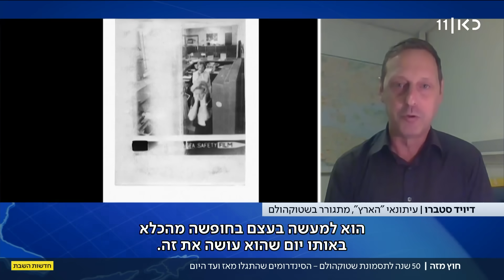50 שנה לתסמונת שטוקהולם: חזרה לשוד הבנק שנכנס לספרי ההיסטוריה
כאן חדשות | תסמונת שטוקהולם חוגגת יום הולדת 50/ כלומר, לא בדיוק, אבל שוד הבנק המפורסם שבעקבותיו הכירו בתופעה שבה חטופים חשים הזדהות עם שוביהם - התרחש בדיוק לפני יובל. ומאז, התגלו סינדרומים רבים נוספים. הכתבה של עמית ולדמן מתוך חדשות השבת 26.08.23